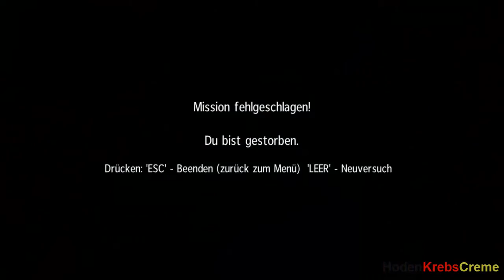Let's Play Sniper Ghost Warrior #19 [Blind|HD]